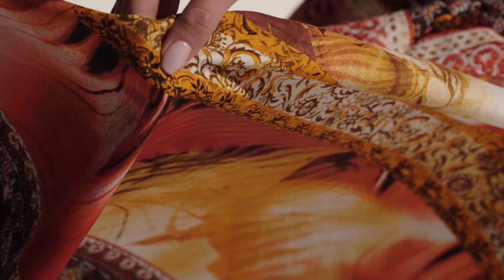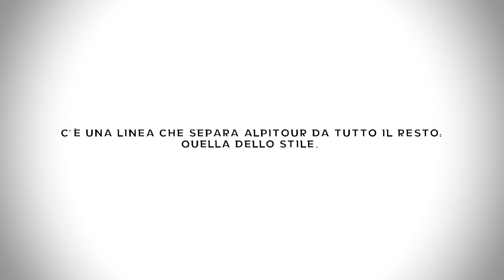Backstage Cover Catalogo 2018 | ALPITOUR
Vi portiamo dietro le quinte della cover dei cataloghi 2018.
​​​​​​​Le copertine dei cataloghi vedono come protagonista Francesca Valenti, Miss Alpitour 2017, inserita in un contesto di destinazione “stretch”, con tanti colori e tante linee, quelle che separano Alpitour da tutto il resto.